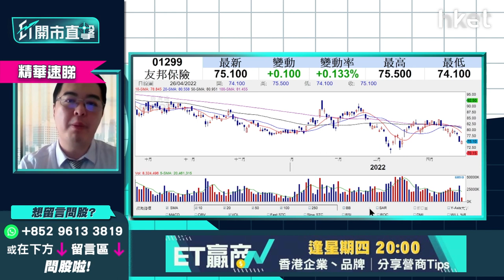【ET開市直擊】（精華）友邦1299一度破底 下望睇實呢個位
連跌3個交易日的友邦（01299），半日回穩微升0.5%，報75.4元。友邦下周五（29日）開市前，公布今年首季新業務摘要，市場關注管理層怎演繹內地及本港疫情惡化，以及東盟國家貨幣兌美元按年貶值，對其業務的影響？

瑞信日前估計友邦首季新業務價值，按實質滙率計按年跌18%至8.66億美元，當中內地新業務價值按年跌多於20%，但表現已優於同行，目標價睇102元。摩根士丹利則預計友邦首季新業務價值8.36億美元，按實質滙率計按年跌21%，預期今年新業務價值可錄得正增長，給予更高目標價124元。

泰豐東方資本基金經理朱晉民（朱Sir）稱，友邦的弱勢應屬短期性，在期結、內地疫情及5月美國加息三大利淡因素下，股價被市場壓低，不少投貨者或於低位止蝕，大戶收夠貨後，會以基本面理想為由，令股價回升。有投貨者84元蟹貨仍未沽出止蝕，如79元買入，距離現價不算太遠可先持有，如再下跌至73元至74元，才考慮沽出會較安全。

**重溫《ET開市直擊》滙豐放榜焦點速睇 人行減外匯存息托人仔？**